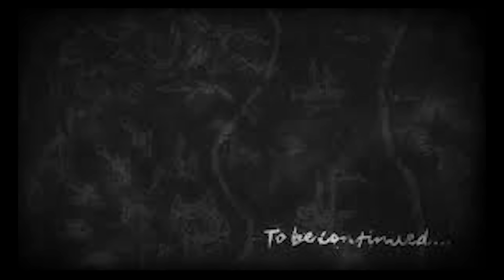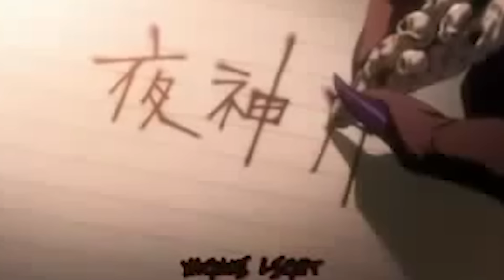THIS IS WHAT HAPPEN IF YOU ABUSE 666 KARINA BINTANG 3 ARCHER NEW INDONESIA META(KELVIN GIMANG)EPIC!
level 3 karina with archer crystal with 666 synergy so OP!